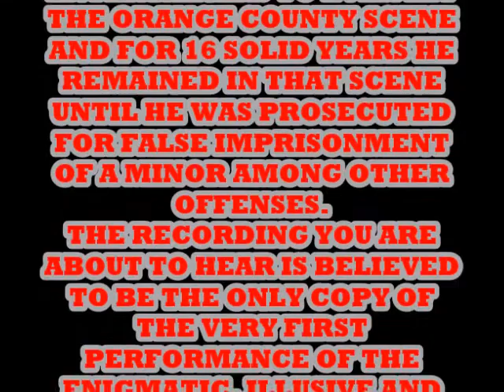THE BASEMENT KEY LIVE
VERY RARE RECORDING OF VICTOR FONTELLI'S FIRST PERFORMANCE IN GARDEN GROVE